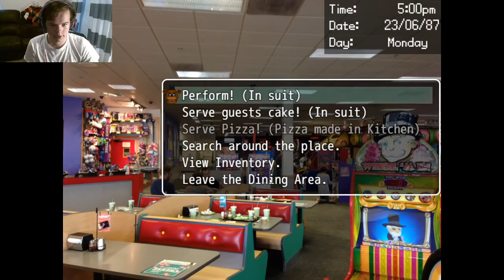Dayshift at Freddy's | Episode 1 - "HELPING" DAVE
I'm a terrible person...

BandLab: @deekayel07